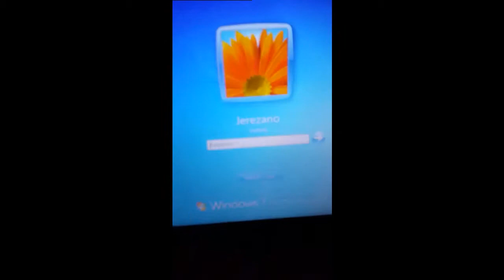RATCHAT SNAPCHAT III! (HD)